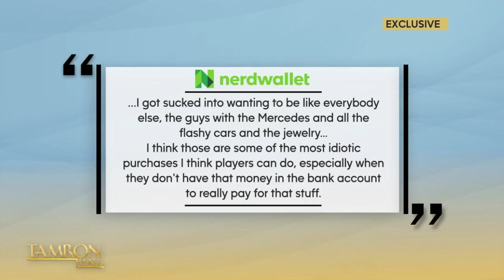Terrell Owens Is Hopeful For An NFL Comeback at 49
NFL legend Terrell Owens sits down with Tamron Hall for a daytime exclusive following recent headlines about his attempt to make an NFL comeback at 49. If a contract is signed, the deal would make the 2018 Pro Football Hall of Fame inductee the oldest player in NFL history. The man affectionately known as T.O,. opens up about his hopes to win the Super Bowl and also reflects on the tragic incident with Buffalo Bills safety Damar Hamlin.